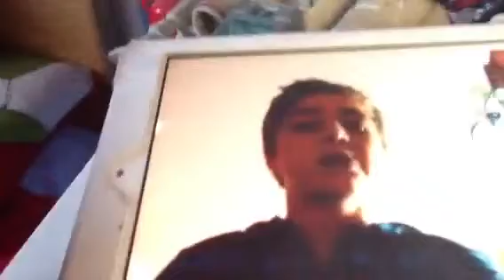Loom band competition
Me and jake tell you about a loom band competition we are holding.